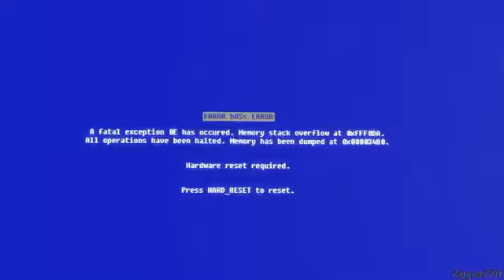No fate arrabbiare Marco